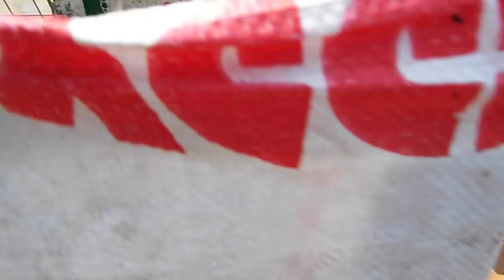tại sao phải cho 1 đàn chim cu gáy non tắm nắng chữa bệnh tổng hợp vitamin D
chuyên cung cấp chim cu non toàn quốc 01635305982

1---Khách hàng chuyển khoản  Agribank  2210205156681 Vũ Văn Thao.Sau đó KH/H cho chúng tôi  biết số ĐT địa chỉ thông tin về chim cần mua  Chúng tôi sẽ tìm nhà xe và chuyển cho Khách Hàng
2—Khách Hàng tìm và gửi tiền cho nhà xe từ địa chỉ của khách hàng. Sau đó văn phòng và nhân viên chúng tôi tại mỹ đình sẽ giao chim và nhận tiền qua nhà xe
3—Khách/H đến tận nơi mua chim  sẽ được giảm giá